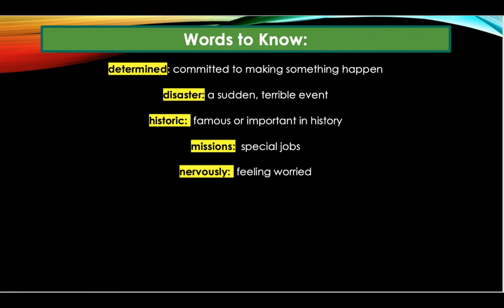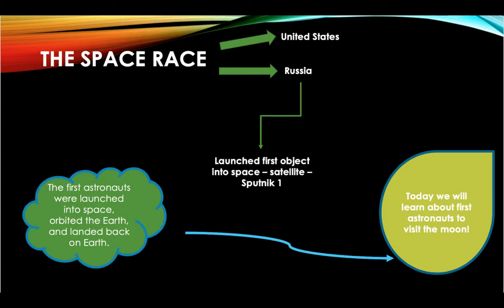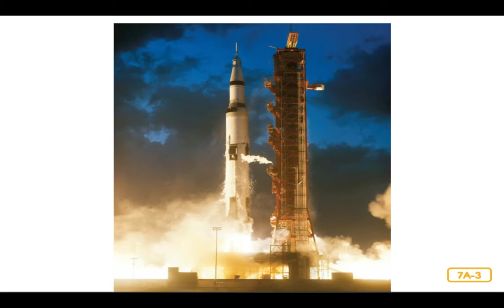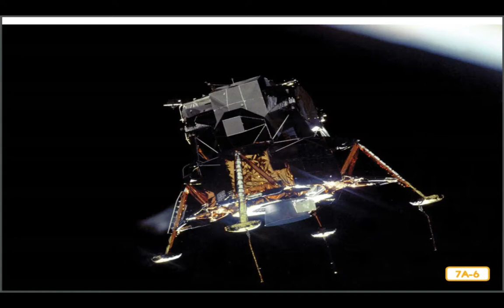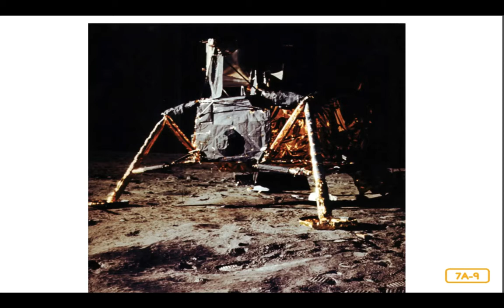Lesson 7 Exploration of the Moon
CKLA - Amplify - Knowledge 6 - Lesson 7
The Exploration of the Moon
First Grade
We continue our astronomy domain through online learning with Google classroom and videos with Mrs. Sexton.
We're Learning Here!